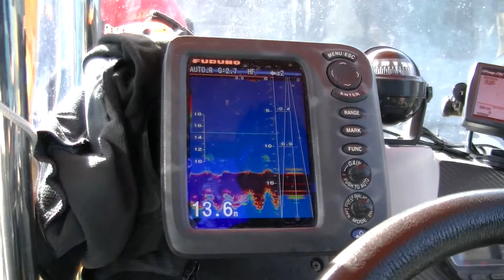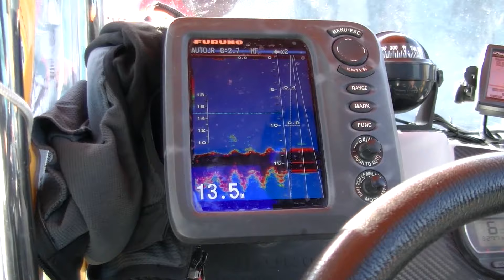Rock Fishing en Algeciras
Entretenida jornada de Rockfishing la que compartimos junto a Antonio  Baro, Luis Rodriguez y Manuel Salcedo, en una embarcación capitaneada por Pedro Vega, recorriendo los fondos rocosos del puerto de Algeciras.
El rockfishing es una modalidad de pesca en continuo crecimiento, pues la utilización de equipos ultra ligeros permite disfrutar cada captura al máximo, y ofrece además una increíble variedad de capturas,